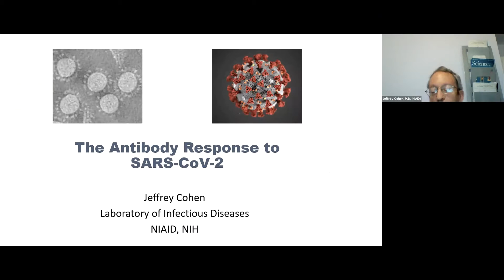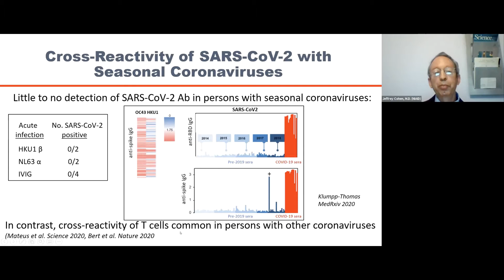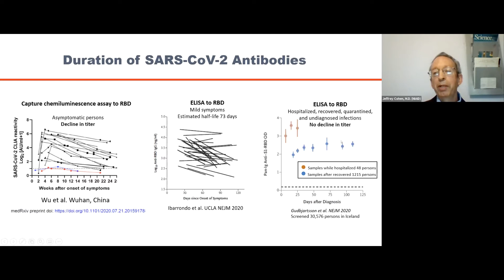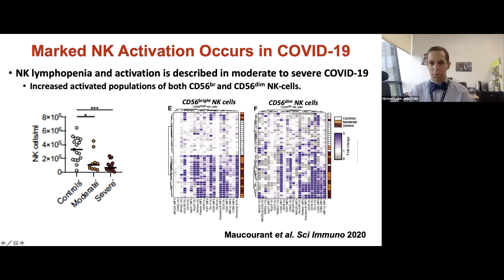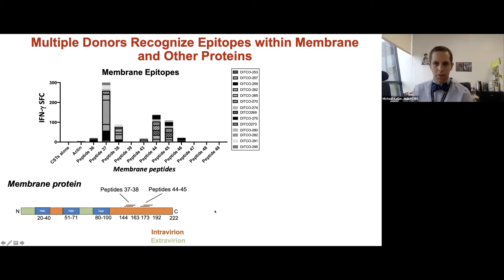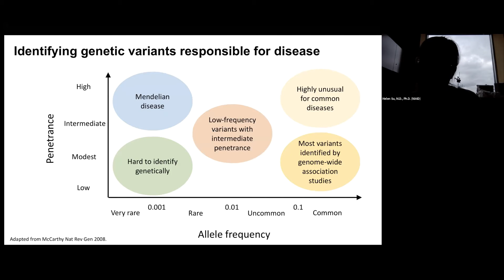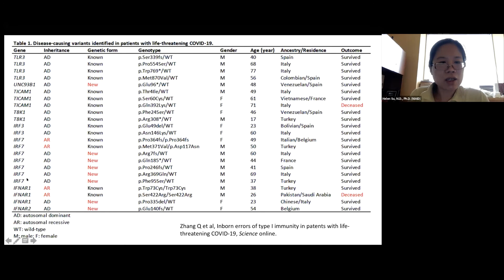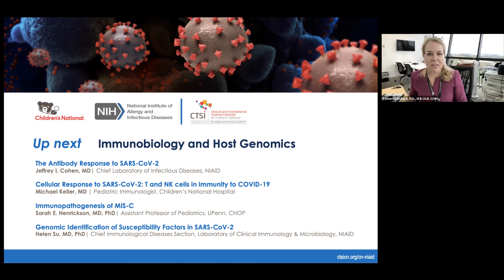2020 CNH NIAID Symposium Session 2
Immunobiology and Host Genomics:
Moderator: Catherine Bollard, M.D., M.B.Ch.B. (CNH)
• The Antibody Response to SARS-CoV-2: Jeffrey Cohen, M.D. (NIAID)
• Cellular Response (T and NK Cells): Michael Keller, M.D. (CNH)
• Immunopathogenesis of MIS-C : Sarah Henrickson, M.D., Ph.D. (CHOP, UPenn)**
• Genomic Identification of Susceptibility Factors in SARS-CoV-2: Helen Su, M.D., Ph.D. (NIAID)
• Q&A Panel
**Recording not available